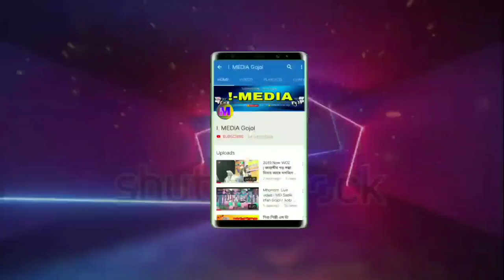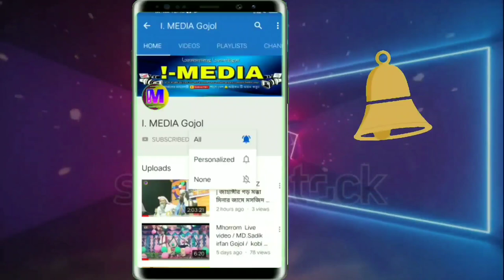দোজাহানের বাদশা তুমি || বাংলা গজল || Mst.Selima Khatun || 2020 notun video Gojol || GOJOLA REHMAT